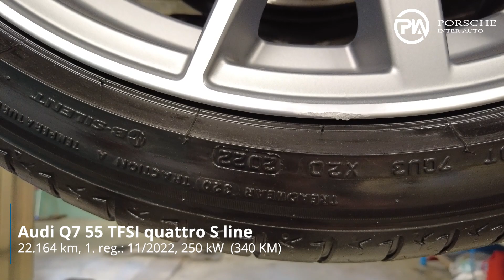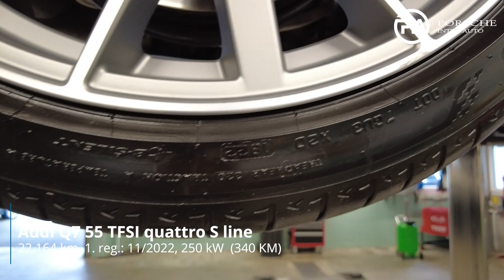Audi Q7 55 TFSI quattro S line - TEHNIČNO STANJE